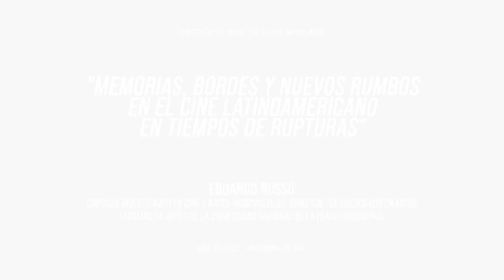Entrevista a Eduardo Russo | Conferencia Anual de CAPAS Heidelberg.